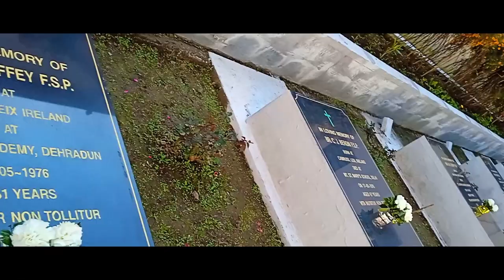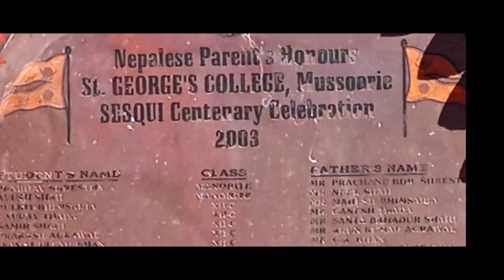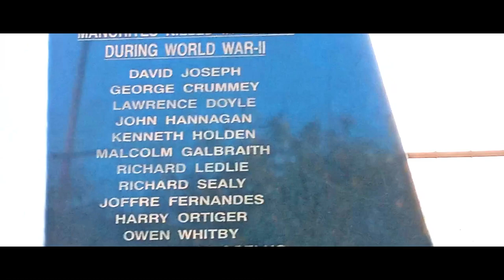Boarding school education. why to send to residential schools? what to expect from boarding schools?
Boarding schools in India...ബോർഡിങ് എഡ്യൂക്കെക്ഷൻ ബോർഡിങ് സ്കൂൾ